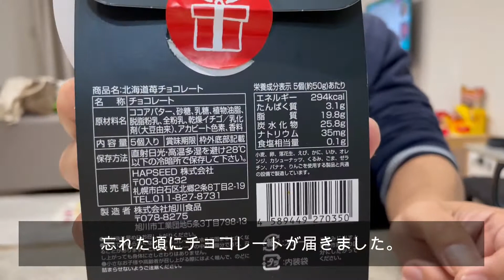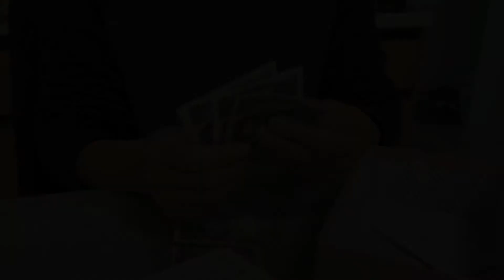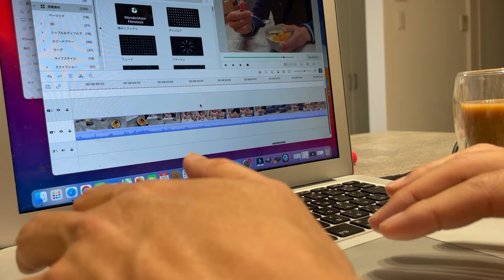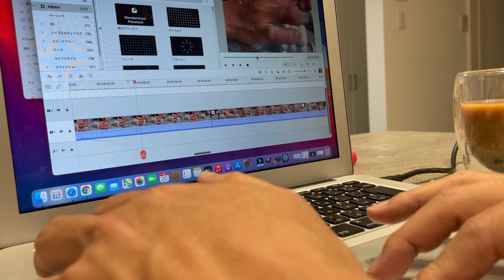ハンドメイド作家？マルシェ出店前日からのvlog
こんにちは。
またしてもお久しぶりになってしまいました。

最近はコロナ禍でイベントの中止や延期も多いですが、
感染対策をしながら楽しくイベント出店をさせていただいています。
もはやイベント出店が日常になってきて、ハンドメイド作家を気取って毎日を過ごしています笑
そんな我が家の日常をちょっと紹介させていただきます。